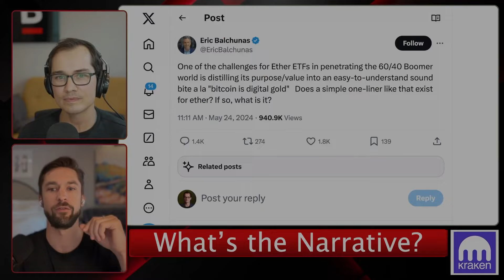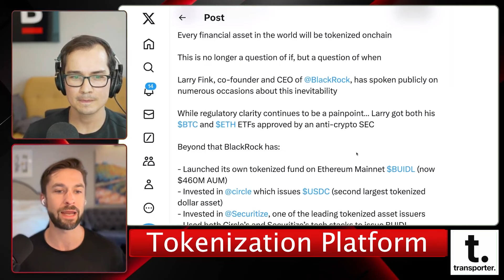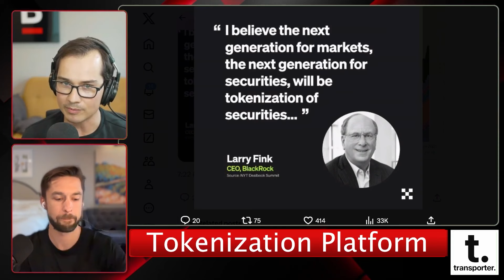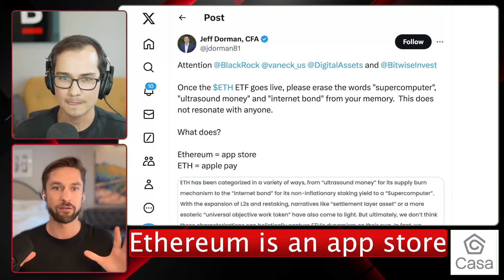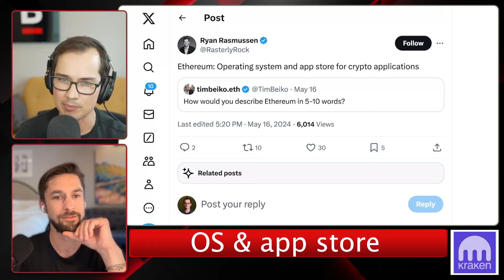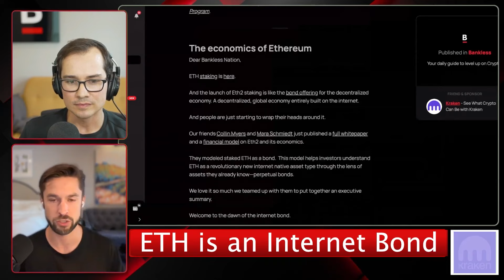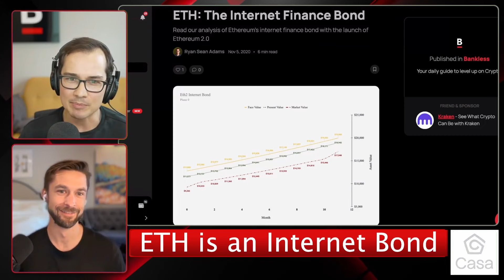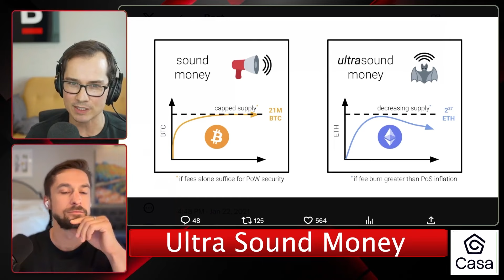Ethereum ETF: Best Narratives So Far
Ryan & David explore potential narratives that could help us sell ETH and the ETH ETF to Wall Street.